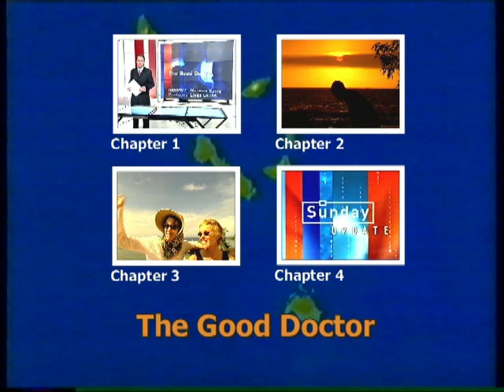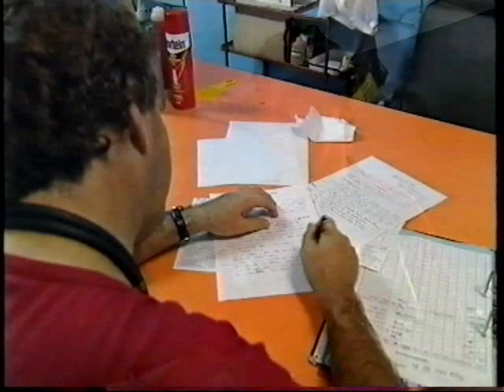The Good Doctor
The Good Doctor documentary as aired on Sunday program TVNZ Channel 1, 2002.  Featuring Dr Derek Allen from TroppoDoc.com.